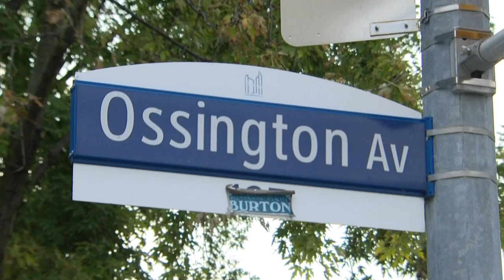Toronto street ranked among the world's coolest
One Toronto street has been ranked among the world's coolest. Jamie Pulfer with what makes Ossington Street so cool.